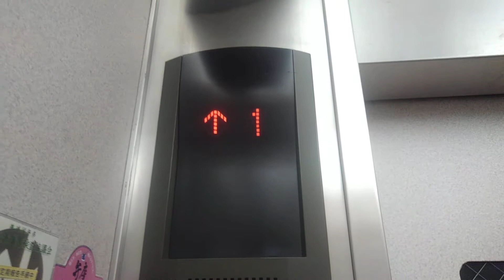part1桃山台団地エレベーター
メーカー:三菱
機種:エレパックアイ
台数:1